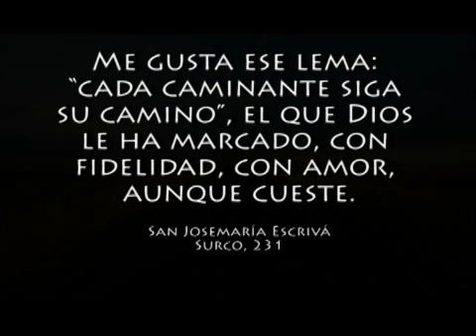Cada caminante siga su camino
Liliana Iavicoli, de Argentina, cuenta como el descubrimiento de su vocación trajo una nueva luz a su vida.
"Tenía yo veintiséis años, la gracia de Dios y buen humor, y nada más. Y tenía que hacer el Opus Dei".

Campanas de N. Sra. de los Ángeles que sonaban cuando San Josemaría vió el Opus Dei
El 2 de octubre de 1928 Josemaría Escrivá de Balaguer se encontraba en la Casa Central de los Paúles de Madrid, participando en unos ejercicios espirituales junto con otros sacerdotes de la diócesis. Era un día más del otoño madrileño. Por la mañana, a primera hora, celebró la Santa Misa. Luego, se retiró a su habitación, donde comenzó a releer las notas en las que había ido recopilando durante los últimos años: mociones de Dios, inspiraciones y propósitos de su oración.

Fue entonces cuando vio con total claridad la misión que Dios le encomendaba, aquello por lo que venía rezando desde su juventud.
Usaba siempre el verbo ver para referirse a aquella inspiración divina del 2 de octubre, aquella visión intelectual del querer divino, tal como Dios lo quería y tal como debía ser a lo largo de los siglos.

El Opus Dei

¿Qué fue lo que vio? Vio, de modo inefable, a personas de toda raza y nación, de todas las culturas y mentalidades, buscando y encontrando a Dios en su vida ordinaria, en su familia, en su trabajo, en su descanso, en el círculo de sus amistades y conocidos. Personas con el afán de vivir en Cristo, de dejarse transformar por Él, de luchar por la santidad en medio de sus ocupaciones habituales en el campo, en la fábrica o en el despacho, en todas las profesiones honradas de la tierra.

Vio a multitudes aspirando a la santidad. A miles de santos en medio del mundo. Personas que se esforzarían por santificar su trabajo, por santificarse en su trabajo y por santificar a los demás con su trabajo; que lucharían por cristianizar su ambiente con el calor de su cercanía con Cristo; que serían, entre sus parientes y amigos, Cristo que pasa. Personas con un afán grande por llevar la fe y el mensaje cristiano a todos los sectores de la sociedad.

Vio a cristianos corrientes que vivirían con plenitud la vocación recibida en el bautismo. Apóstoles de Cristo, que hablarían de Él con sencillez y naturalidad, esforzándose por ponerlo en la cumbre de las actividades humanas, viviendo gozosamente su participación en el sacerdocio de Cristo y ofreciendo a Dios cada día el sacrificio santificante de su propia existencia.

Con algunos universitarios en Madrid
Vio un camino de santidad y de apostolado para servir a la Iglesia. Eso, que no tenía nombre aún, era Iglesia y para la Iglesia. La Voluntad de Dios estaba clara: Dios quería abrir un panorama vocacional en medio de la calle para su Iglesia, dirigido a personas de todas las edades, estados civiles y condiciones sociales. Era un nuevo horizonte eclesial que prometía frutos abundantes de santidad y de apostolado en toda la tierra.

Don Josemaría, emocionado, se arrodilló mientras las campanas de la cercana iglesia de Nuestra Señora de los Ángeles repicaban en el día de su fiesta. "Tenía yo veintiséis años, la gracia de Dios y buen humor, y nada más. Y tenía que hacer el Opus Dei".

Un nuevo camino en la Iglesia

Se informó prudentemente sobre otras realidades de la Iglesia para comprobar si existía ya alguna con las características que Dios le había hecho ver. Hizo pesquisas, escribió pidiendo información sobre otras iniciativas eclesiales..., pero al fin, ante la evidencia de la originalidad del mensaje que había recibido, se rindió. Dios quería que fuese él quien abriera ese nuevo camino dentro de la Iglesia.

Comenzó a reunir personas —estudiantes, profesionales, sacerdotes— a las que fue transmitiendo ese ideal, esa misión que Dios le había encomendado. Les aseguraba con una fe sin fisuras que aquello se haría realidad. Con tanta fe hablaba, que uno de los que le escucharon durante aquel tiempo comentaría años después:
"Pero, ¿tú crees que eso es posible?— le decía yo.
Y él me contestaba: —Mira, esto no es una invención mía, es una voz de Dios—.
Y, fiel a esa voz, aquel sacerdote, pobre, humilde, sencillo y desconocido, se entregaba con su alma y con su vida a un empeño gigantesco, alentado sólo por una fuerza sobrenatural que le impulsaba poderosamente".

Solicitaba oraciones a todas las personas que conocía, porque se daba cuenta de la desproporción abismal que mediaba entre la Voluntad de Dios y sus cualidades personales. Para llevar a cabo su misión —lo sabía bien— debía identificarse totalmente con la Voluntad divina; no bastaba con que fuera un sacerdote bueno: debía ser un sacerdote ¡santo!